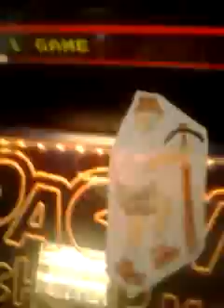Yodely guy goes to chuck e cheese episode 4 part 3